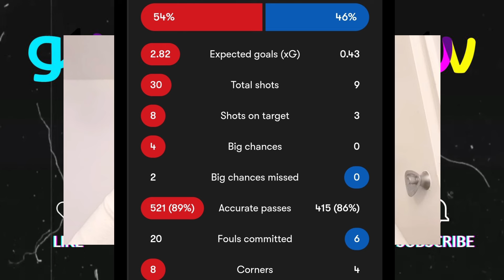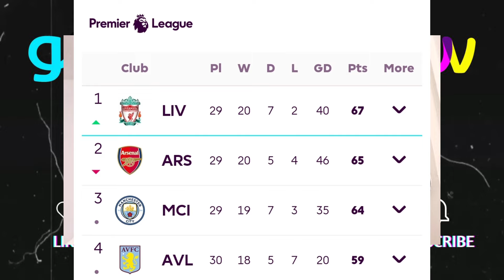LIVERPOOL VS BRIGHTON MATCH REACTION | DID DE ZERBI PASS THE AUDITION?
Who was your MOTM?